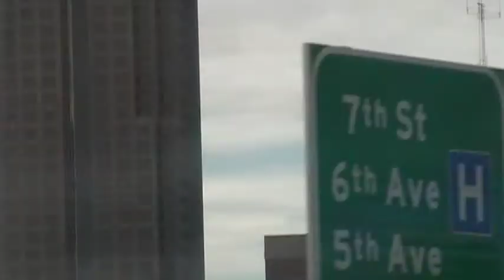Wisconsin Trip: Omaha to Des Moines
thanks for hanging with me as I stay in the car for 9 hours. we are going from Omaha Nebraska to Manitowoc Wisconsin. right now we are there, and this and other upcoming vlogs are from yesterday.